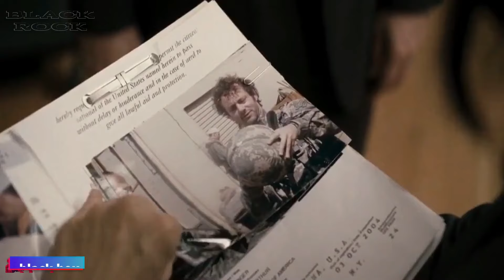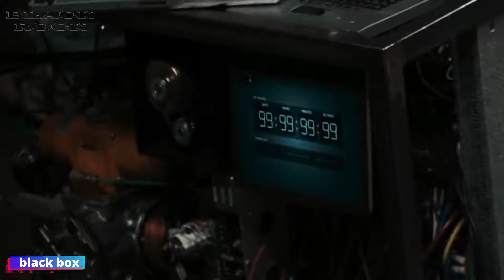the torture of a man who threatens to detonate three nuclear bombs in three U.S. cities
MOVIE : Unthinkable (2010)

Follows a black-ops interrogator and an F.B.I. agent who try to press a suspect terrorist into divulging the location of three nuclear weapons set to detonate in the U.S.